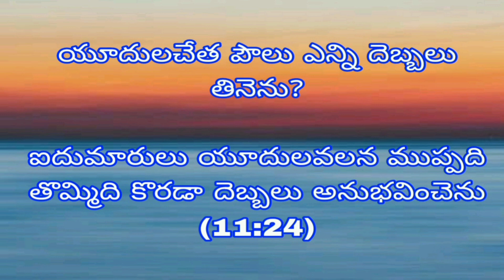word of God|frlamujayaraju|Bible quotes |quiz on 2nd Corinthians|Vijayawadadiocese|holy cross church